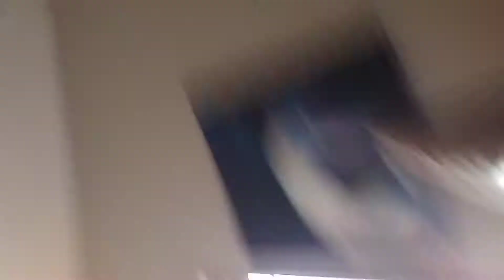Vloging with Zaylor!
I got bored *as always* and made a video!